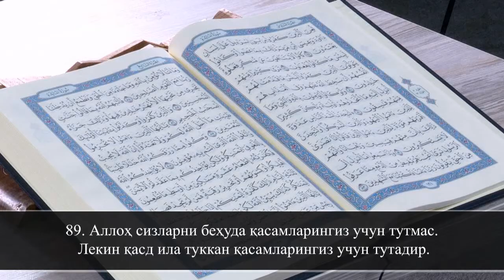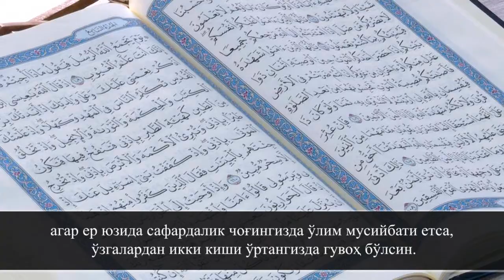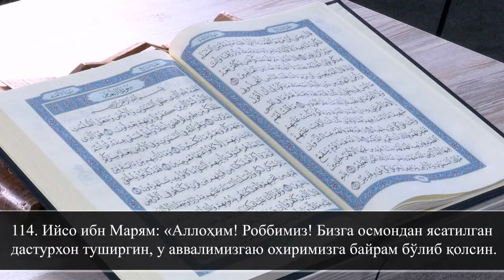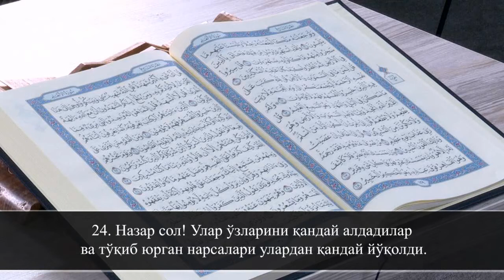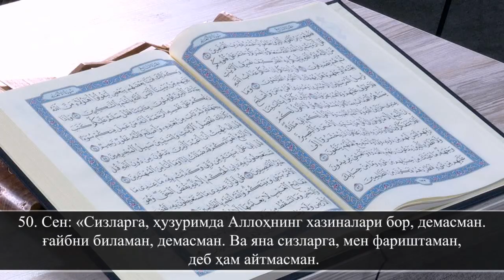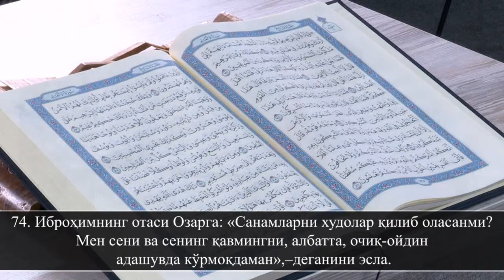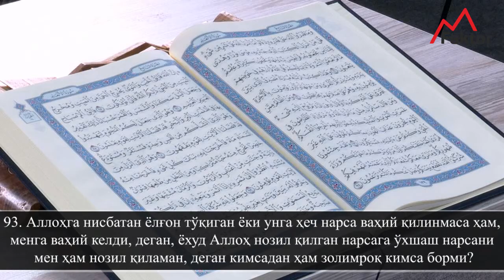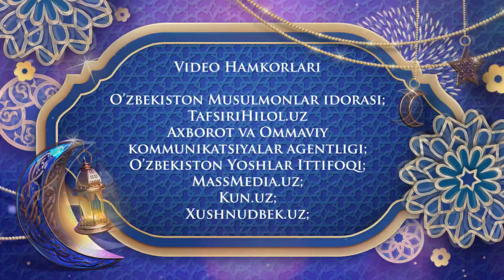Moida (84 - 120) va An'om (1 - 110) suralari | Xatmi Qur'on | 7 - pora | Ramazon Tuhfasi